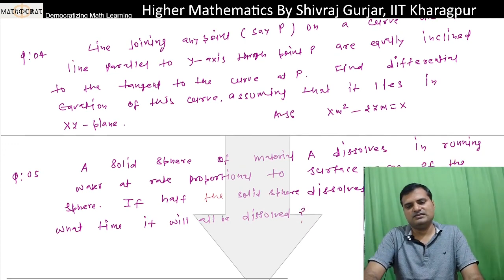28.ODE: Questions First order First degree| UPSC IAS| BPSC |CSIRNET| Shivraj Gurjar, IIT Kharagpur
Discussed: Miscellaneous problems based on ODE of first order and first degree.